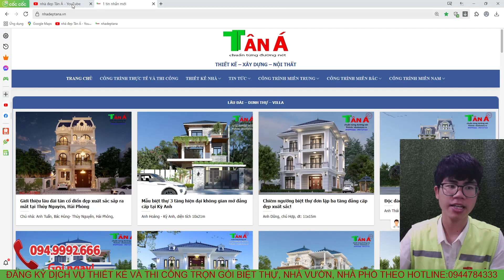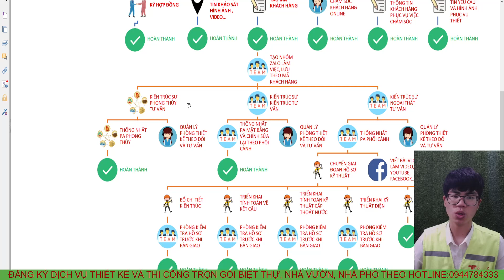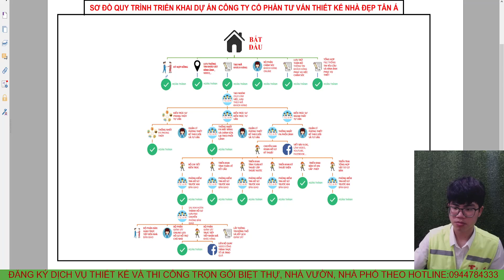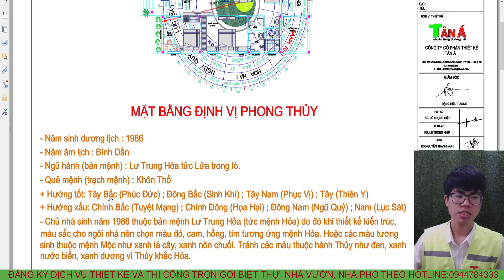SIÊU PHẨM 2 TẦNG MÁI NHẬT HIỆN ĐẠI ĐẦY ĐỦ CÔNG NĂNG TIỆN ÍCH VỚI GIÁ SIÊU RẺ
Mặt bằng công năng:
Tầng 1:  PHÒNG KHÁCH, PHÒNG BẾP+ĂN, 2PHÒNG NGỦ, 2 NHÀ VỆ SINH
Tầng 2: PHÒNG THỜ, PHÒNG SHC, 2 PHÒNG NGỦ, 1 NHÀ VỆ SINH, SÂN PHƠI, BAN CÔNG.
+ Người làm video: Nguyễn Anh Hào
+ Mô tả : Nhà A HÙNG - HÀ TĨNH
+ Kích thước: 12,8x8m